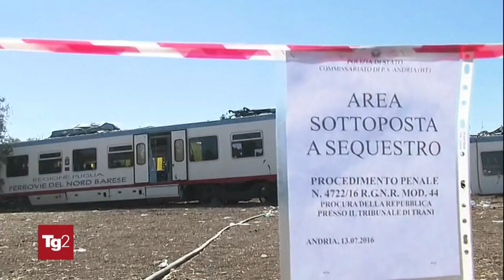RAI2 TG2 H.13:00 - I precedenti incidenti ferroviari - (01-09-2023)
Negli anni sono stati diversi gli incidenti ferroviari. Molte le vittime, ripercorriamo i precedenti.

Fonte: RAI